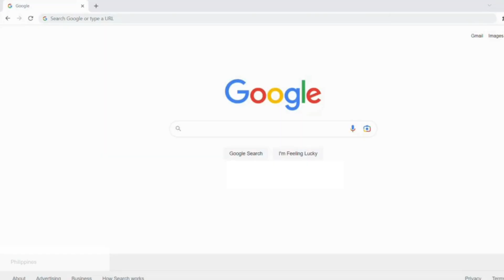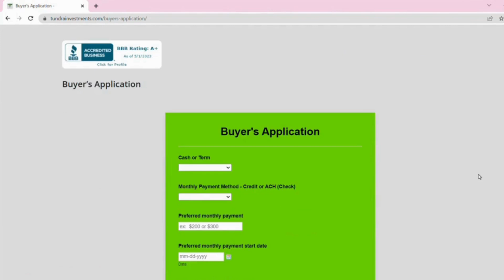Vacant Lot for Sale! 0.43 Acres on Joe Rd, Livingston, TX! Owner Carry!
Close to lakes, with city power and water available. Mobile homes allowed—a perfect spot for your new home or weekend getaway! With many new homes built nearby, this appreciating land will sell FAST. Owner financing available with just $500 down and $200 monthly. Cash discount available! Our lots are ON SALE! Don't miss out!